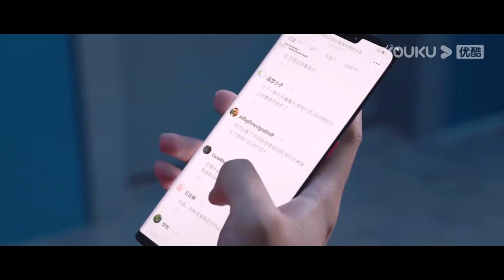💗娇妻危机感十足，紧抱着霸总肌肉撒娇！【你微笑时很美 Falling into your smile】